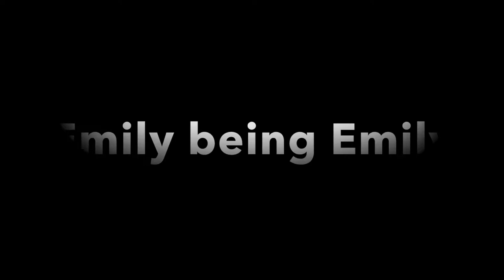I GOT STABBED (in the ear)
All music by Joahim Karud